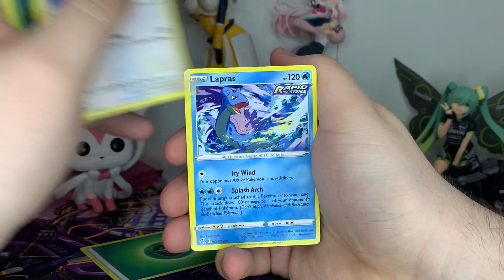Daily Pokémon Card Opening: Day 38 (Fusion Strike)